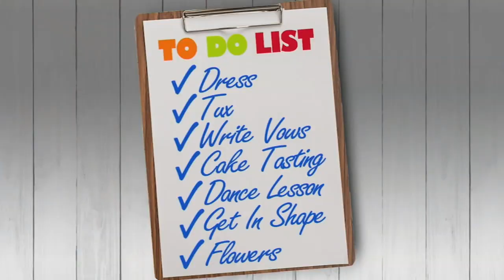The "I" in "I Do": Rasheda and Anthony Get Ready For Their Wedding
A behind-the-scenes look at Rasheda Patton and Anthony Presley preparing for their wedding on the show this Friday.